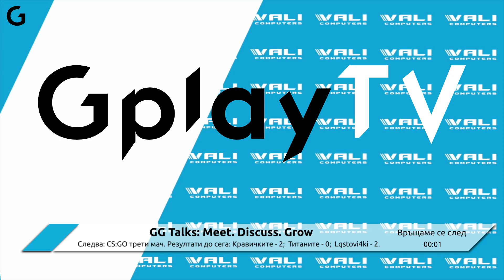GG Talks - Lqstovi4kite VS Титаните - CS : GO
►  Можете да използвате  следните кодове за 5% отстъпка на всичко в Gplay.bg ( така подкрепяш човека, чийто код ползваш ;) -- ZINGOD, PRASS, KIKO, DIGGGI, NOTHX,EVIL, ALEMLOL,NIL,CORK,VIKSYG,PENEV,FRKN